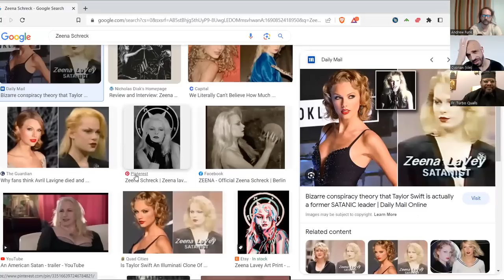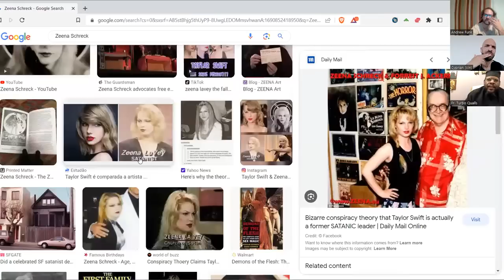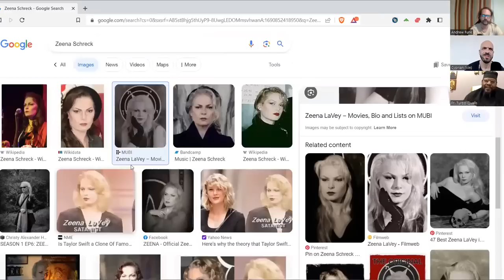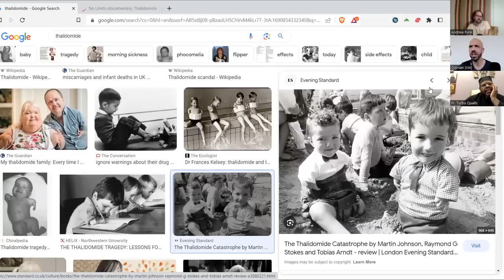"Little Ones To Stumble" (The Royal Path Ep 075)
In this episode, Father Turbo, Andrew, and Cyprian explore the Orthodox understanding of temptation.

Walk The Royal Path and be a part of the network by viewing and sharing this video on IPFS

(IPFS Hash: QmSPrfL2kk4XiXmNNQgvCNQQDecDt8QfSixdSVf9K4QgDG)

1) In person: You may hand an envelope to Adam Lockridge (Headmaster) or Tabitha Snow (school Treasurer) when present at St. Mary of Egypt; alternatively, you may drop an envelope in the donations box in narthex (wood stand with candles).  Put c/o Mount Tabor School on the outside of the envelope.
2). By mail: Send checks or bank draft form to St. Mary of Egypt Orthodox Church, c/o Mount Tabor School Treasurer, Tabitha Snow, 3745 Chestnut Ave, Kansas City, MO 64128.
3). Online: We accept credit, debit, and bank draft on the website. There is a small convenience fee which is optional for a donor to cover.